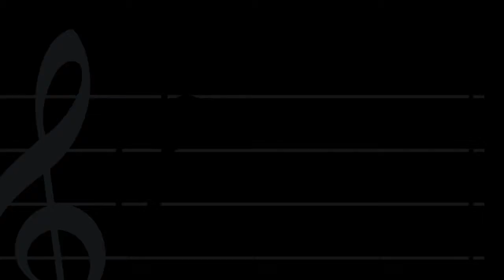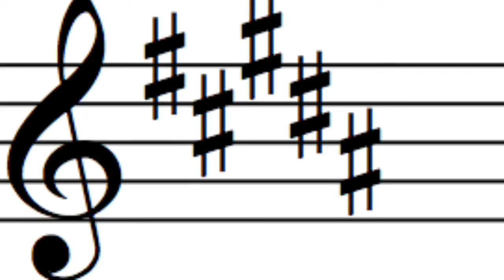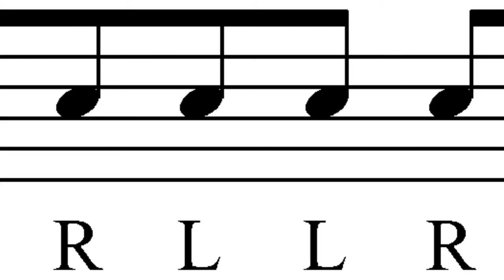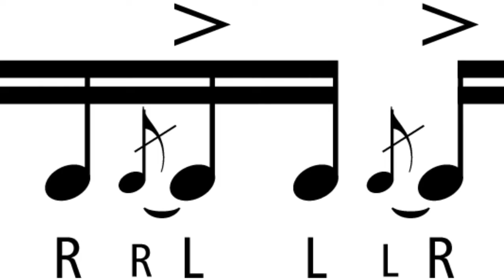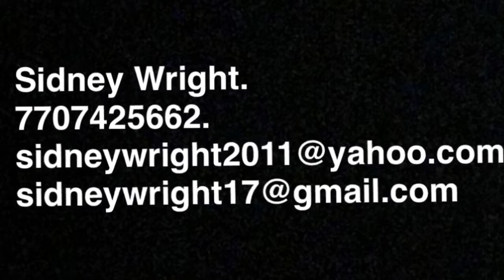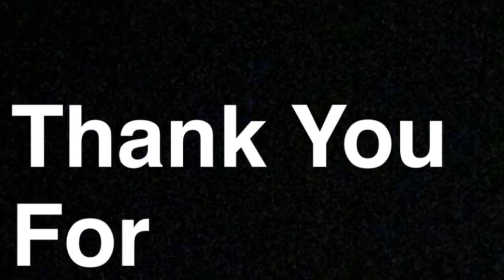Sidney Wright-Percussion Audition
Percussion Audition